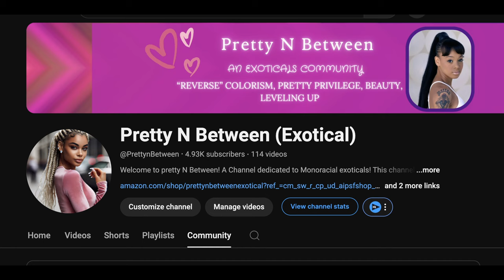I Used to Suppress my Feminine as a Coping Mechanism..